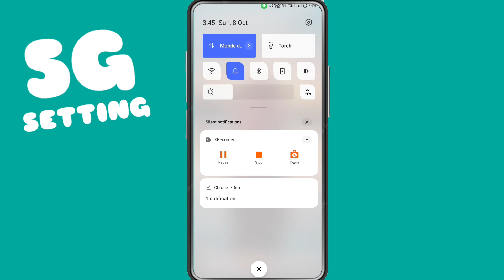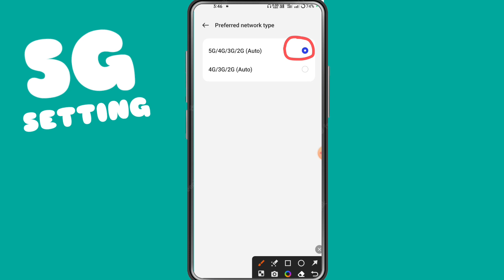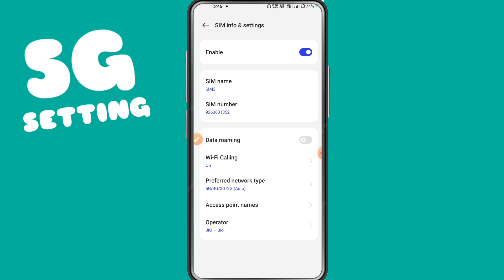vivo t2x 5g network setting | vivo t2x me 5g network kaise laye | vivo t2x 5g setting kaise kare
MY EQUIPMENTS:

Tripod For Smartphone(Camera):-
Light Stand